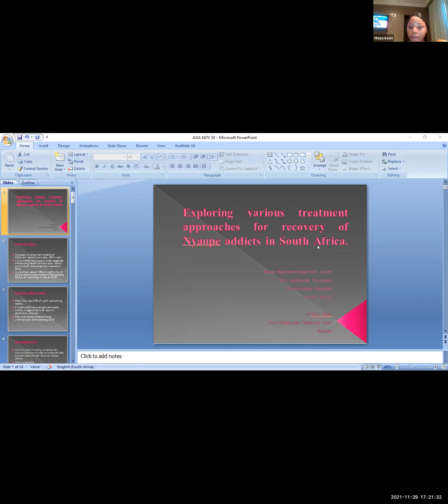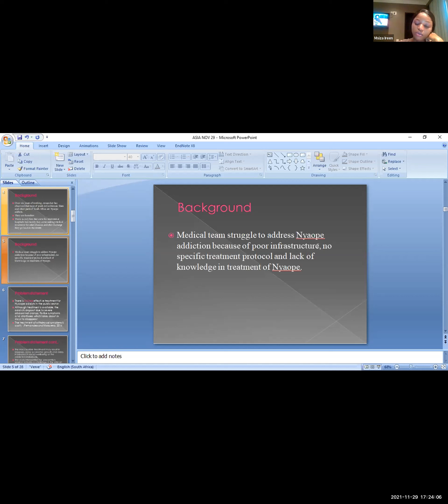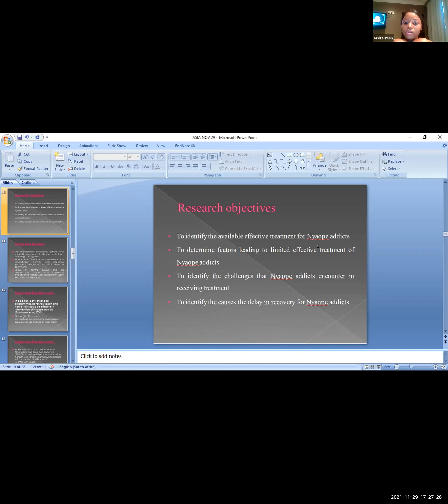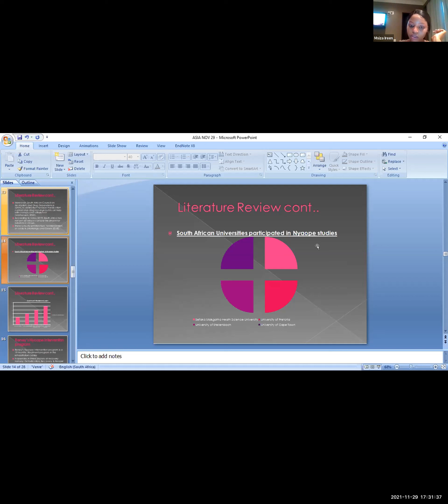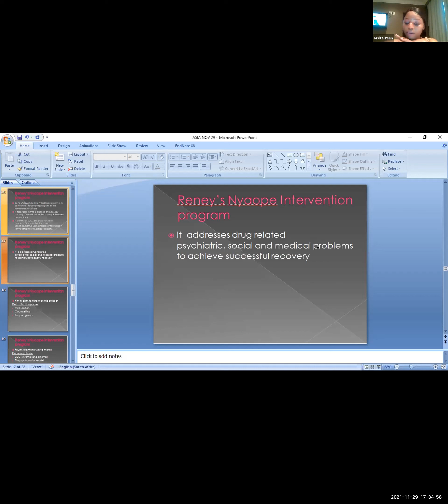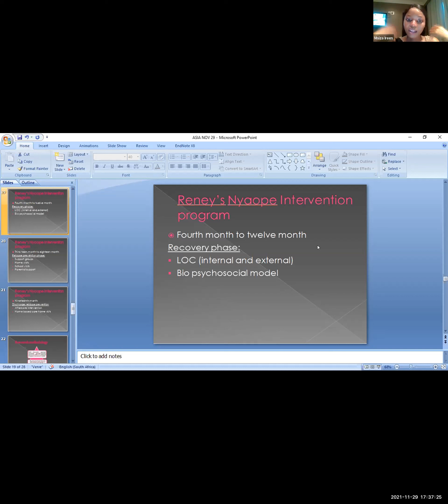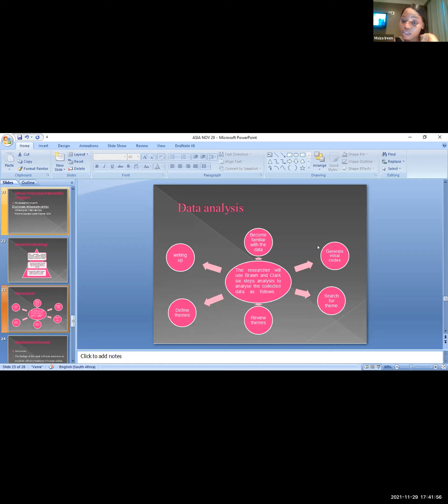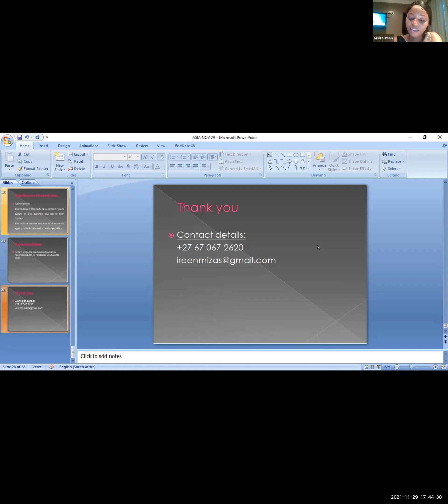Msiza Ngoanamogoashi Ireen | Speaker | 2nd Asian Public Mental Health Congress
Presentation by Dr. Msiza Ngoanamogoashi Ireen from Reney Medico Legal and Functional Capacity Evaluations (PTY) LTD, South Africa on "Exploring various treatment approaches for recovery of Nyaope addicts in South Africa" at 2nd Asian Public Mental Health Congress on November 21, 2021.

Background:  Reney’s Nyaope Intervention program is a new Program that combines: LOC, Bio psychosocial model, aftercare & integration services, Detoxification, Recovery & Relapse prevention, home visits and parental support for multidisciplinary treatment of Nyaope clients for one year and six months in a Hospital rehabilitation unit. MDT implements the program from the first day of admission until discharge with home visits.